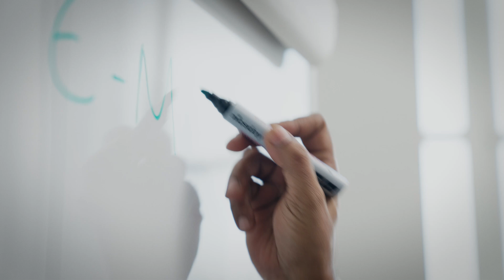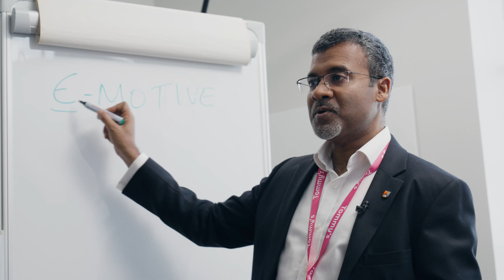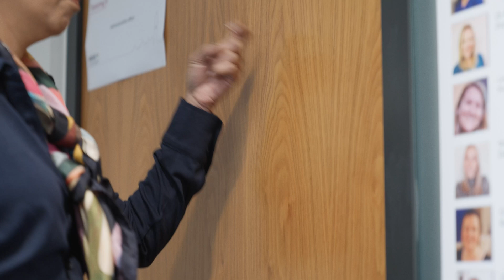Changing how the world makes pregnancy and childbirth safer | University of Birmingham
For millions of women worldwide, childbirth still carries life-threatening risks. Every two minutes in 2020, a woman died in pregnancy or labour, amounting to a global death toll of around 287,000 women that year. Most of those deaths occurred in low and middle-income (LMIC) countries. Most could have been prevented.

Researchers at the University of Birmingham are developing lifesaving interventions for two major causes of maternal mortality: postpartum haemorrhage (PPH) and unsafe caesarean sections. Their solutions could radically improve women’s chances of surviving childbirth in the LMICs, saving thousands of lives annually.